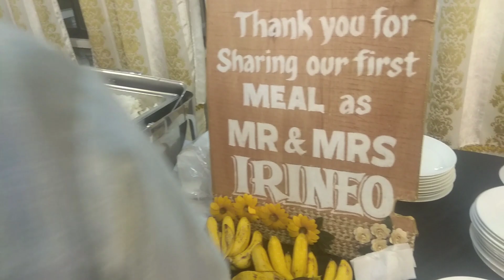🕺Rod & Rose💃Wedding shot & edit gamit ang aking pang diinang selpon Redminote 4 x kinemaster app👌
Rose ann wedding sa Malolos Bulacan
ishare kolang mga nahagip ng camera phone ko nung kasal ni tropang rosa kasama ang mga bossing namen sa Citi 👌 (shout out mga boss ngayon kona lang ulit kayo nakita 2014 ata ung last😁 sir Ryan, sir Philip at kay sir Ivan)naudlot pa nga ung kasal nila dahil sa pag alburuto ng bulkang taal kaya na postponed ung dapat araw na kasal nila., Pero eto natuloy padin hnd nila pinatapos ang buwan ng enero na hnd sila ikakasal kaya hnd din nakadalo ung ibang tropa kasi me pasok sila friday kasi ginanapbung kasal 🤵👰 ayun congrats ulit sa inyo rosa & rod🙌 iplay nyo lang to pag kayong nalulungkot para maalala nyo hehehe😁😁😁

          Naghanap talaga ako ng sountrack para dito lol😁 eto bumagay naman me copyright nga lang😂